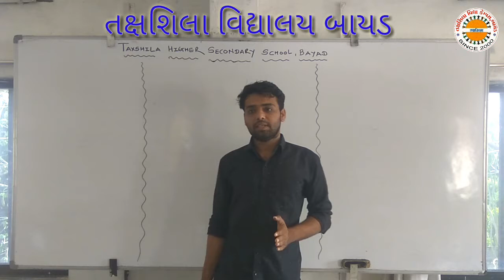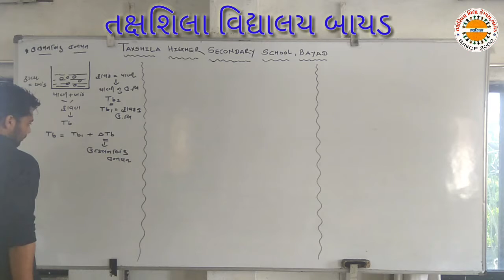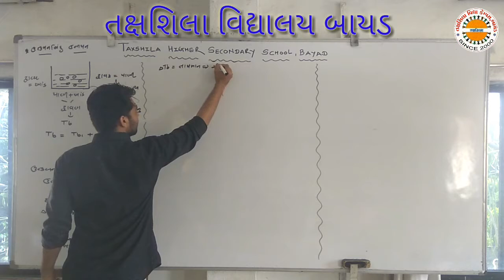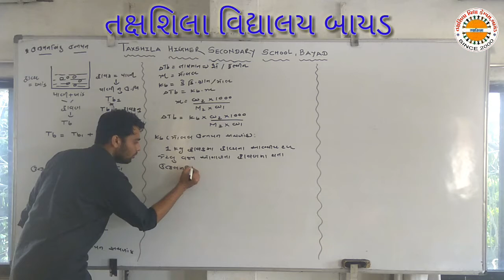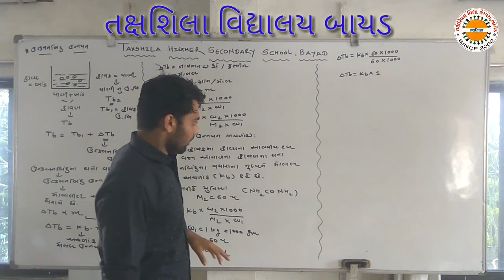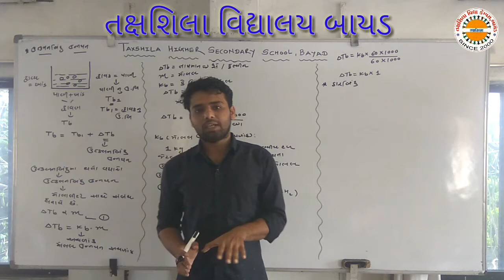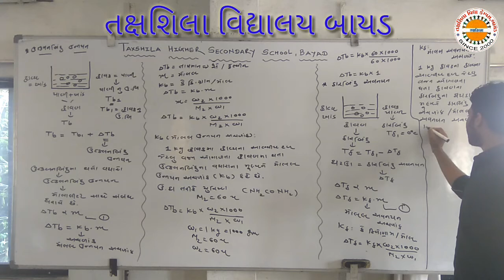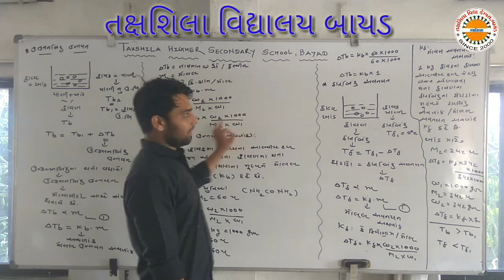દ્રાવણ ભાગ ૮ તક્ષશિલા વિદ્યાલય બાયડ